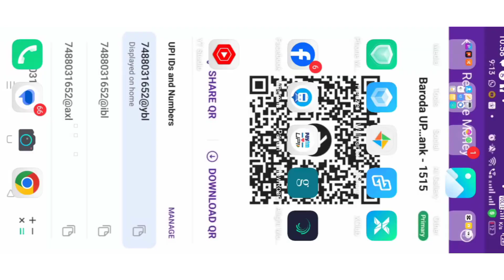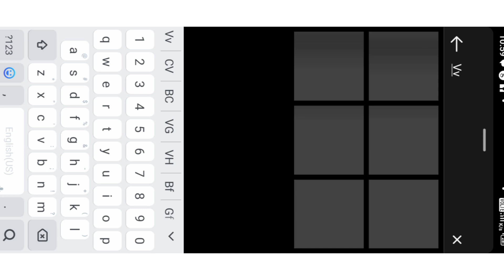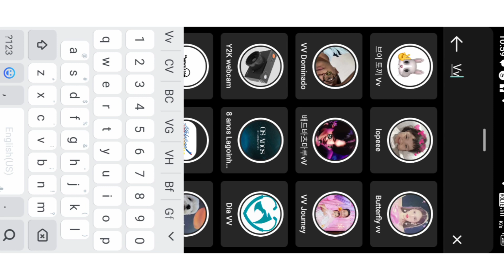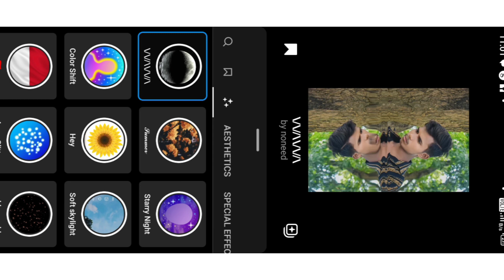Trending Video Instagram || Pani Wali Video Editing Sirf 5 Minut Ke Andar Instagram Ke Andar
Bind Ji Ghazipur up 61

Share photos, create stories and watch reels, while using less data

Instagram Lite from Meta is a fast and smaller version of Instagram. Built to perform well on slower networks, use less mobile data and take up less storage space on your phone, Instagram Lite makes it easier to bring yourself closer to the people and things you love. Express yourself and connect with people over creative moments.

See pictures, videos, and stories from friends and creators you love
*Follow your friends, favorite artists, brands and creators on Instagram to see what they’re sharing in your Feed.

Unlock creativity and endless entertainment with Reels
*Watch and easily create fun, entertaining videos to share with friends or anyone on Instagram. Create multi-clip videos up to 90 seconds, and get creative with easy-to-use text, templates and music. Upload videos from your gallery, too.

Share your everyday moments with Stories
*Add photos and videos to your story that disappear after 24 hours, and bring them to life with fun creative tools. Use text, music, stickers and GIFs to bring your story to life. Make your story interactive for friends and followers by adding the Questions or Poll stickers.

Message your friends in Direct
*Start conversations about what you see on Reels, Feed and Stories. Send messages to your friends, share posts privately, and receive chat notifications. Connect with friends no matter where you are with video and audio calls.

Search and Explore Instagram to find more things you love
*See more of what interests you in the Search tab. Find interesting photos, reels, accounts, and more. Search by keywords to explore topics and find content and creators related to your interests.